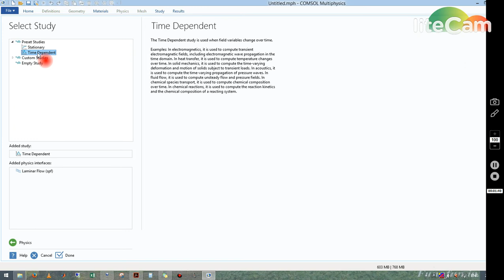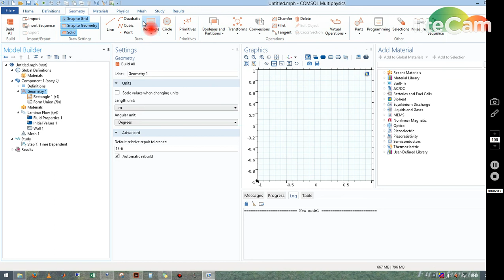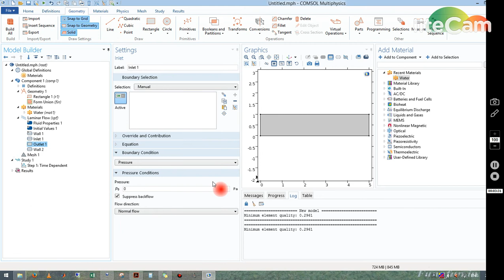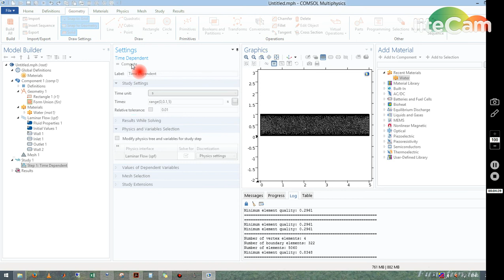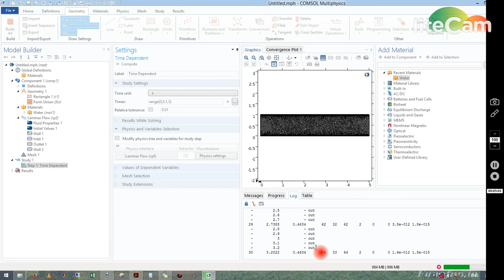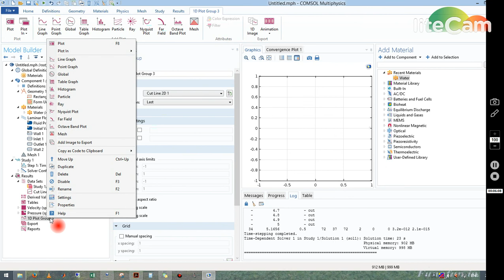COMSOL TUTORIAL 2 COUETTE FLOW